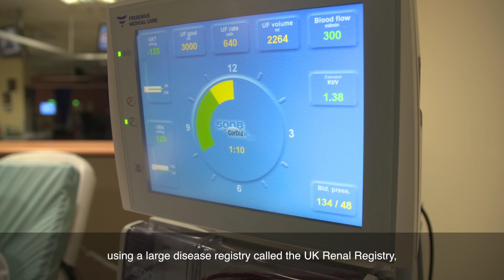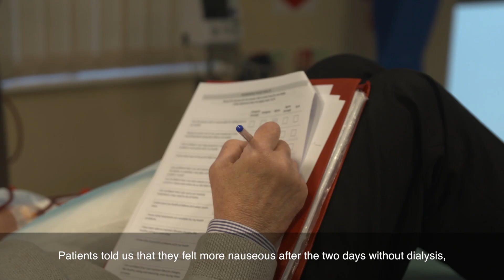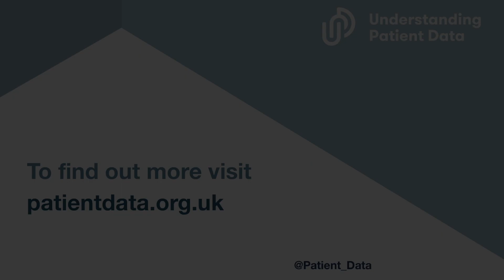Improving dialysis treatment in the UK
A study showed that if people have a two day break in their dialysis treatment, they are much more likely to be admitted into hospital or die than if they have no break in the treatment. This was achieved by linking the UK Renal Registry with Hospital Episode Statistics. It has significant implications for how renal services are delivered in the future. Find out how patient data makes a difference at patientdata.org.uk